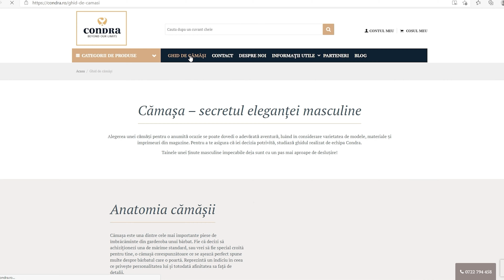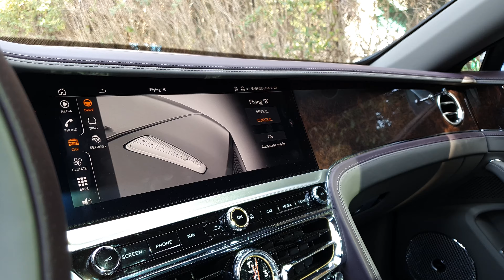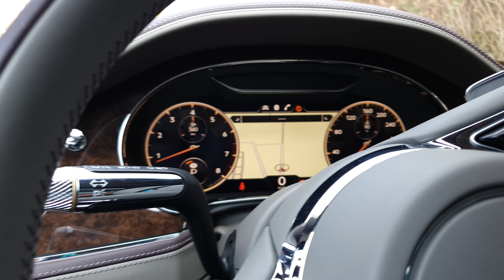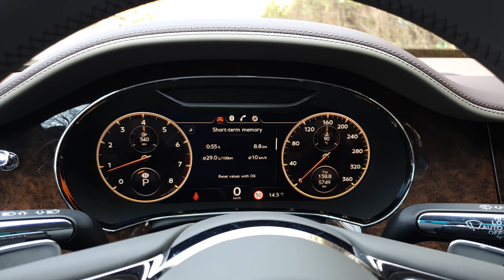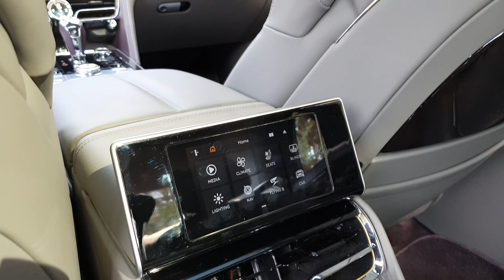Bentley Flying Spur V8 este o masina bipolara | Test in Romana 4K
Bentley Flying Spur nu are o istorie atat de lunga precum ati crede, dar modelul de lux Britanic a reusit sa atinga o popularitate impresionanta in perioada scurta in care a fost in lumina reflectoarelor.

Astazi aflam cum se conduce si, mai important, cum se simte noul Flying Spur, de data asta cu motor V8.

Membrii canalului primesc beneficii extra, precum acces la videoclipuri exclusive, wallpapers cu masinile testate precum si posibilitatea de a vorbi despre masini cu mine, sfaturi cu privire la consumabile, cauciucuri, etc

Multumesc!

0:00 Intro
1:14 Design Exterior
4:31 Design Interior
8:15 Prima personalitate, comfortul
11:44 A doua personalitate: Cum se conduce?